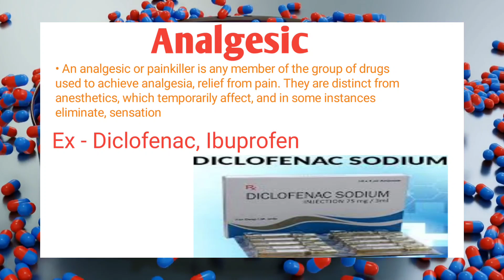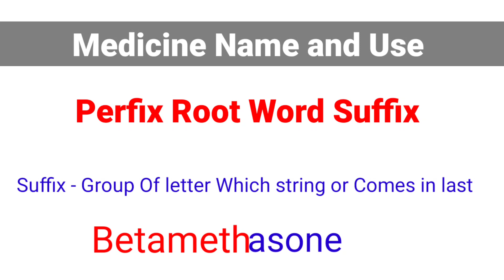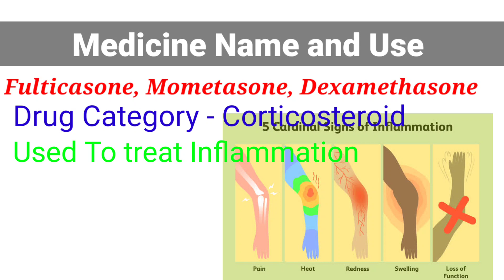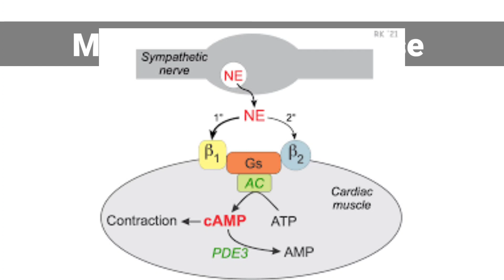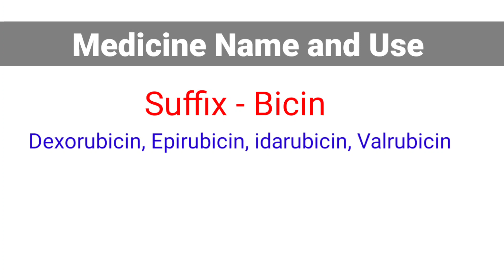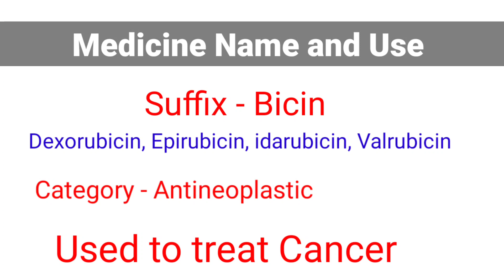Medicine Name and use | Medicine name and use in hindi |generic medicine name and use |shubham singh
so in this video I have talked about medicine name and use in hindi